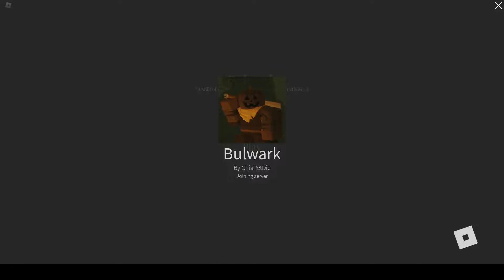Bulwark Boxing, The Ali Tournament. (VOD2) (EP1)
BBLTV First video but its in a different perspective
Mike Tyson wins the first tournament 3-0 (all by perfect ko)